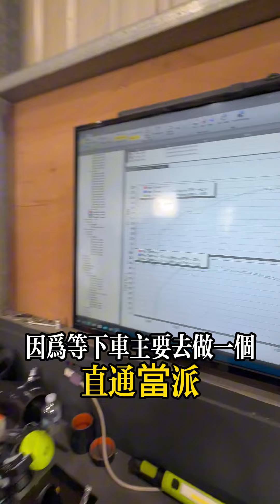鈴木 SUZUKI SWIFT SPORT手排 輪馬力測試 第一部 這還是鋼砲嗎？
鈴木 SUZUKI SWIFT SPORT手排 輪馬力測試 第一部 這還是鋼砲嗎？ 輪轉車棧
歡迎詢問
台南市安定區港南里港口21-18號 輪轉車棧阿享TEL:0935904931
搜尋官方好友連結